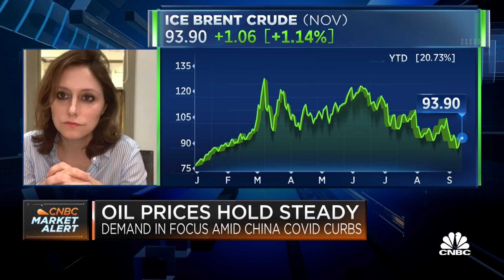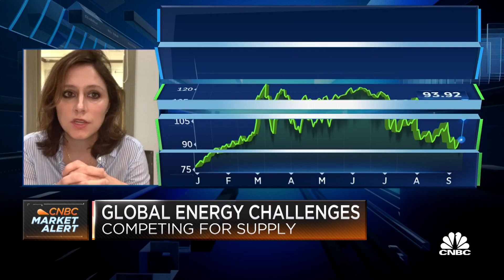Richard: The tail risk in the oil market is as high as we've seen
Kate Richard, founder & CEO of Warwick Investment Group, discusses the major issues challenging the global oil & gas industry, including under-investment, and whether that could translate to the right opportunity to get into the sector.